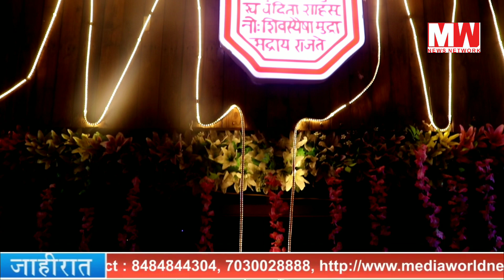हॉटेल राजेशाही'चे शाही थाटात लोकार्पण | शाखा २ हिंजेवाडी | Hotel Rajeshahi | PuneFood